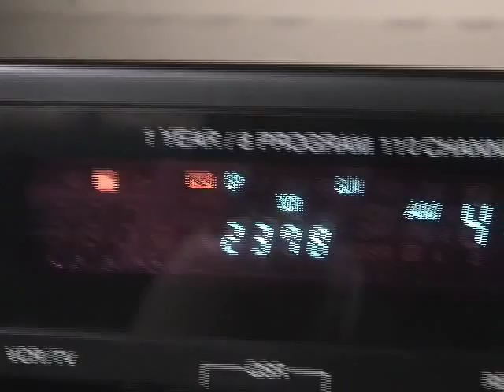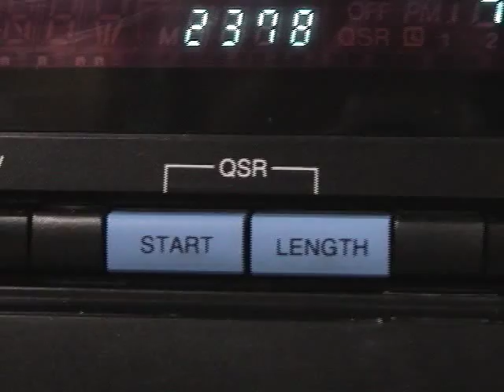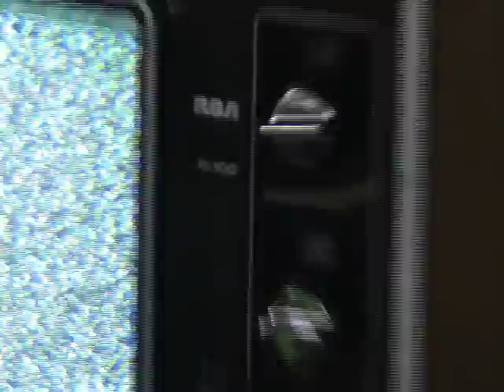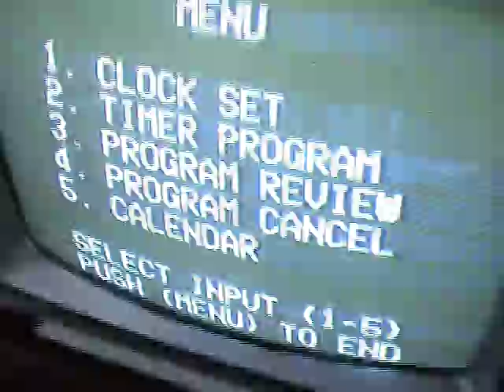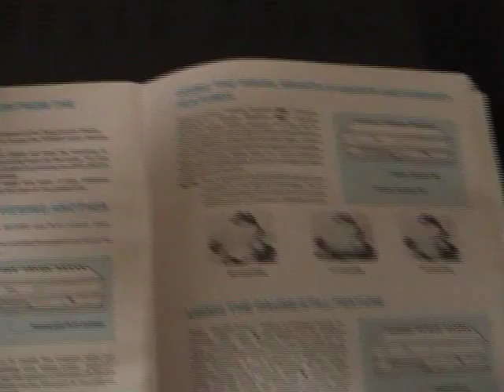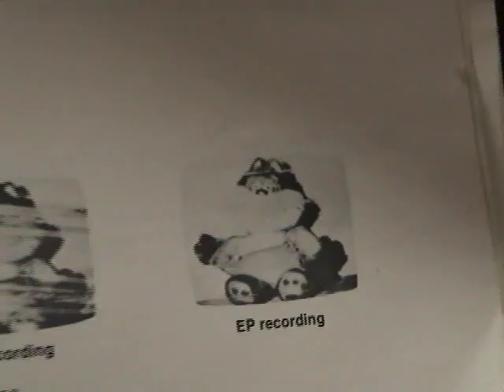1988 Sears (Rebadged Goldstar) VHS Model 580.53297750 Part II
Also, the VCR you see in the video is the very VCR playing back the tape.  That is what makes it even more special to me, that this VCR still is working great 17 years later after what was being shown in the video...